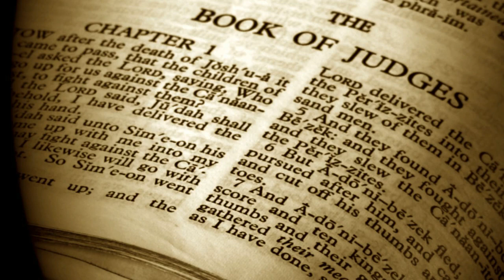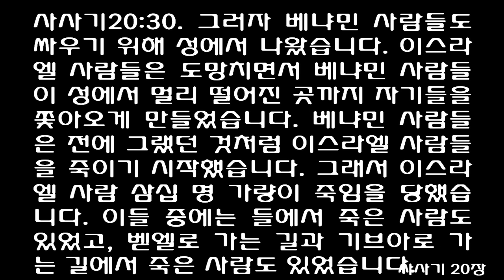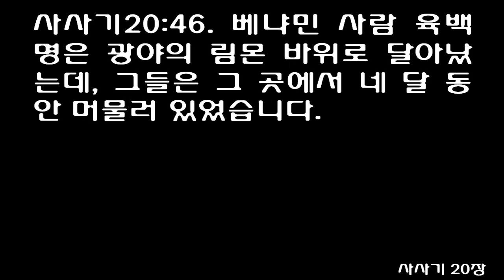3월 31일 매삼주오 (每三主五) 성경통독 [사사기 18-20장] 쉬운성경 March 31 [Judges 18-20] One Year Bible Reading [신구약 일년일독]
Judges 18 Now in those days Israel had no king. And the tribe of Dan was trying to find a place where they could settle, for they had not yet moved into the land assigned to them when the land was divided among the tribes of Israel. 2 So the men of Dan chose from their clans five capable warriors from the towns of Zorah and Eshtaol to scout out a land for them to settle in.

When these warriors arrived in the hill country of Ephraim, they came to Micah’s house and spent the night there. 3 While at Micah’s house, they recognized the young Levite’s accent, so they went over and asked him, “Who brought you here, and what are you doing in this place? Why are you here?” 4 He told them about his agreement with Micah and that he had been hired as Micah’s personal priest.

5 Then they said, “Ask God whether or not our journey will be successful.”

6 “Go in peace,” the priest replied. “For the Lord is watching over your journey.”

7 So the five men went on to the town of Laish, where they noticed the people living carefree lives, like the Sidonians; they were peaceful and secure.[a] The people were also wealthy because their land was very fertile. And they lived a great distance from Sidon and had no allies nearby.

8 When the men returned to Zorah and Eshtaol, their relatives asked them, “What did you find?”

9 The men replied, “Come on, let’s attack them! We have seen the land, and it is very good. What are you waiting for? Don’t hesitate to go and take possession of it. 10 When you get there, you will find the people living carefree lives. God has given us a spacious and fertile land, lacking in nothing!”

11 So 600 men from the tribe of Dan, armed with weapons of war, set out from Zorah and Eshtaol. 12 They camped at a place west of Kiriath-jearim in Judah, which is called Mahaneh-dan[b] to this day. 13 Then they went on from there into the hill country of Ephraim and came to the house of Micah.

14 The five men who had scouted out the land around Laish explained to the others, “These buildings contain a sacred ephod, as well as some household idols, a carved image, and a cast idol. What do you think you should do?” 15 Then the five men turned off the road and went over to Micah’s house, where the young Levite lived, and greeted him kindly. 16 As the 600 armed warriors from the tribe of Dan stood at the entrance of the gate, 17 the five scouts entered the shrine and removed the carved image, the sacred ephod, the household idols, and the cast idol. Meanwhile, the priest was standing at the gate with the 600 armed warriors.

18 When the priest saw the men carrying all the sacred objects out of Micah’s shrine, he said, “What are you doing?”

19 “Be quiet and come with us,” they said. “Be a father and priest to all of us. Isn’t it better to be a priest for an entire tribe and clan of Israel than for the household of just one man?”

20 The young priest was quite happy to go with them, so he took along the sacred ephod, the household idols, and the carved image. 21 They turned and started on their way again, placing their children, livestock, and possessions in front of them.

22 When the people from the tribe of Dan were quite a distance from Micah’s house, the people who lived near Micah came chasing after them. 23 They were shouting as they caught up with them. The men of Dan turned around and said to Micah, “What’s the matter? Why have you called these men together and chased after us like this?”

24 “What do you mean, ‘What’s the matter?’” Micah replied. “You’ve taken away all the gods I have made, and my priest, and I have nothing left!”

25 The men of Dan said, “Watch what you say! There are some short-tempered men around here who might get angry and kill you and your family.” 26 So the men of Dan continued on their way. When Micah saw that there were too many of them for him to attack, he turned around and went home.

27 Then, with Micah’s idols and his priest, the men of Dan came to the town of Laish, whose people were peaceful and secure. They attacked with swords and burned the town to the ground. 28 There was no one to rescue the people, for they lived a great distance from Sidon and had no allies nearby. This happened in the valley near Beth-rehob.

Then the people of the tribe of Dan rebuilt the town and lived there. 29 They renamed the town Dan after their ancestor, Israel’s son, but it had originally been called Laish.

30 Then they set up the carved image, and they appointed Jonathan son of Gershom, son of Moses,[c] as their priest. This family continued as priests for the tribe of Dan until the Exile. 31 So Micah’s carved image was worshiped by the tribe of Dan as long as the Tabernacle of God remained at Shiloh.

Footnotes:
18:7 The meaning of the Hebrew is uncertain.
18:12 Mahaneh-dan means “the camp of Dan.”
18:30 As in an ancient Hebrew tradition, some Greek manuscripts, and Latin Vulgate; Masoretic Text reads son of Manasseh.
Judges 19 Now in those days Israel had no king. There was a man from